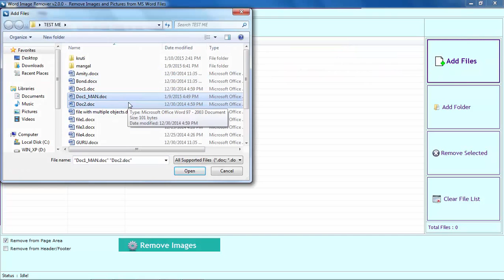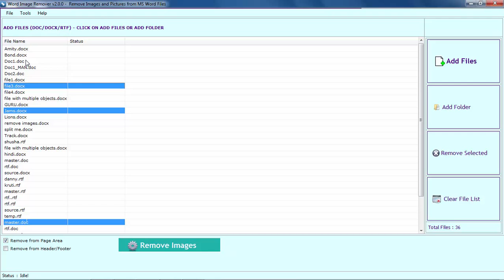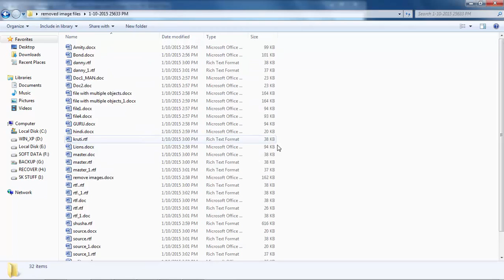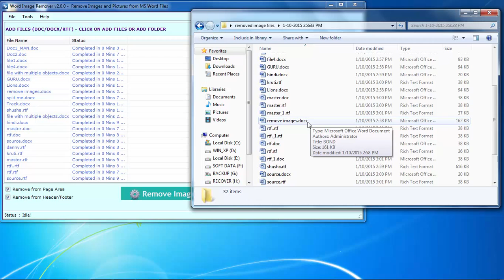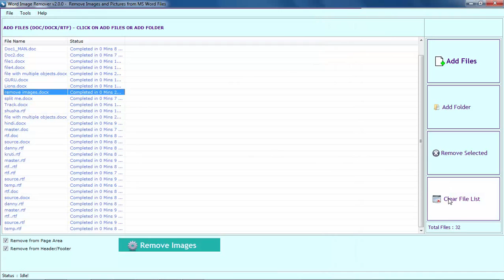How to remove image in word files?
How to remove the image in word files. In this video, you will witness how to remove images from word files in bulk.

The first thing you have to do is choosing of files by clicking on Add File or if there is a folder full of those type of files then click on Add Folder. Then in the next step, you have to select Options given below. You can select any one of those or both. The third step is to click on Remove Images and the work is done.

Word Image Remover is an apparatus developed to remove images, header, footer and many other things from files of MS word. The user can dump as many files as he wants and can remove images in the quickest span of time. The software also has options to save the files from which images are already removed so that you can use them in future. You can save them in again in the old file or can create a new one. It has the ability to perform in all versions of windows. These features and options make this software Unique among best Word image removers.